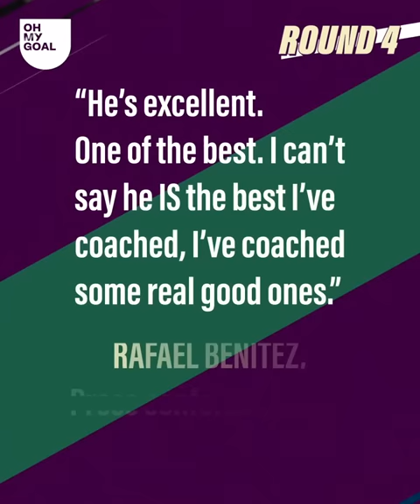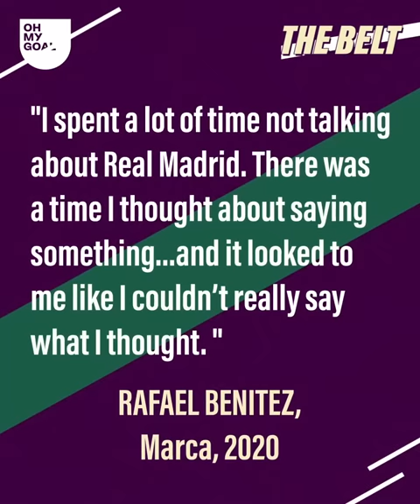Why do Cristiano Ronaldo and Rafael Benítez hate each other? | Oh My Goal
Who dares challenge Cristiano Ronaldo’s reign in Real Madrid’s locker room? Rafa Benitez! It was the most heated head to head, when Rafa Benitez and Cristiano Ronaldo went at each other at the Santiago Bernabeu. Today’s rivalry focuses on the battle for Madrid!